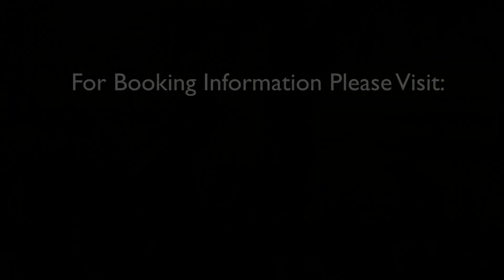Can't You See Live - April 22, 2023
This video is The Blue Plantation Band performing part of the Marshall Tucker Band tune "Can't You See" at a private 50th birthday party on Seabrook Island, SC.  Special thanks to the person who filmed and shared it with us!